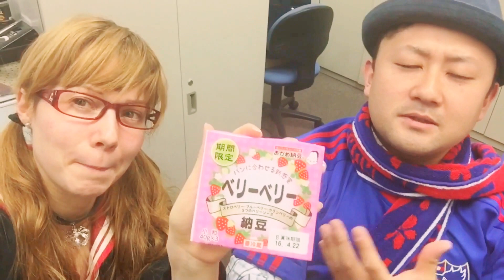The WORST Japanese food! Taste BERRY NATTO and react to the horror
What is worse than Natto? Natto with Berries. The dish is slimy and smelly and apparently very healthy. Natto is fermented beans. Many Japanese girls and boys, men and woman eat natto for breakfast but many people hate natto as much as other hate Marmite.
How will Carlos and Ryu from WAO RYU react when they try it?
We tried out the berry natto with a surprising result.

Japanese FASHION and LIFESTYLE, kawaii and crazy things from Tokyo straight out to you.